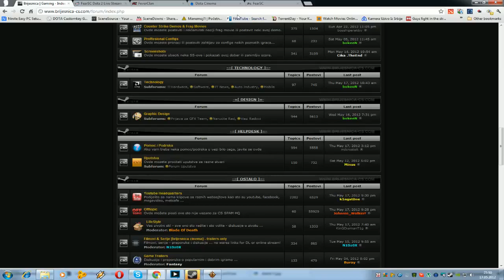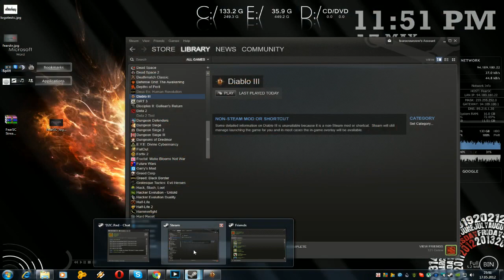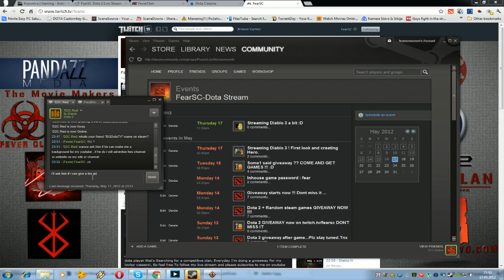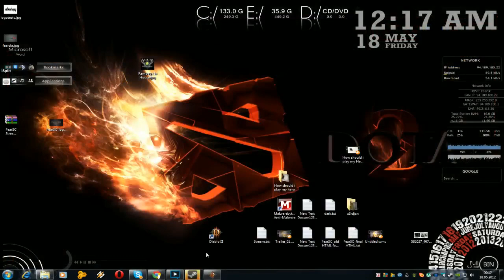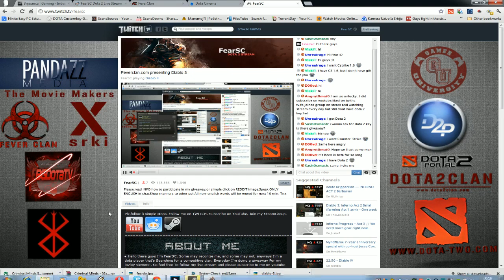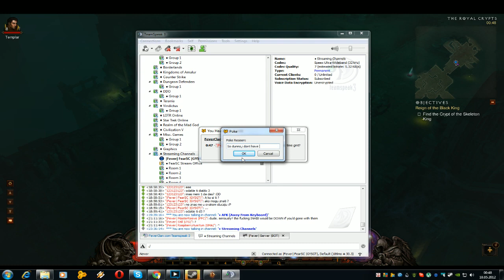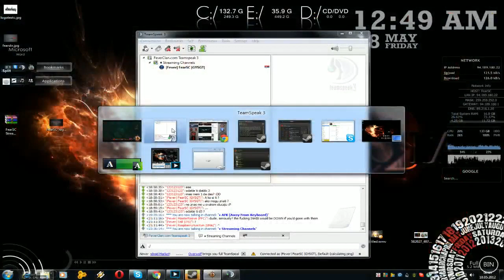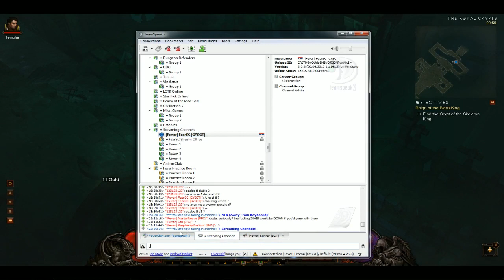Diablo 3 Finishing ACT 1 full lenght by FearSC